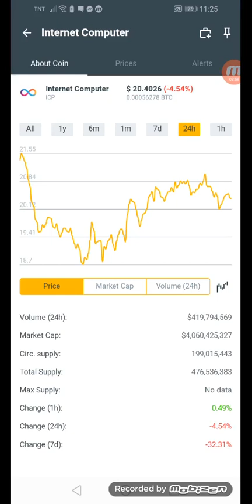Internet computer coins.ph hit $20.4026 in just 24hrs +54% January 26,2022